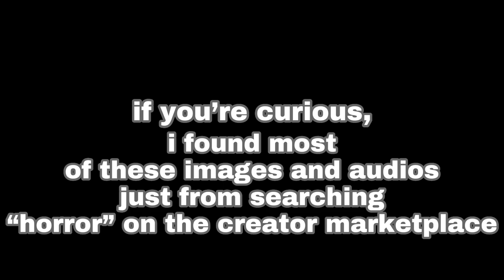Custom Horror Nextbots - Evade Trolling (#2)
honestly i dont really like this video too much, ill make it up by uploading another video today or tomorrow but i hope yall like it!

also i used the stethoscope and stilts in this video